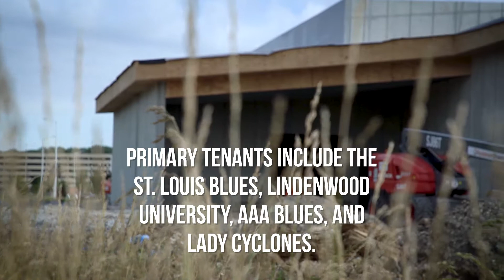Stanley Cup at Centene Community Ice Center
Stanley Cup at Centene Community Ice Center 07/31/2019